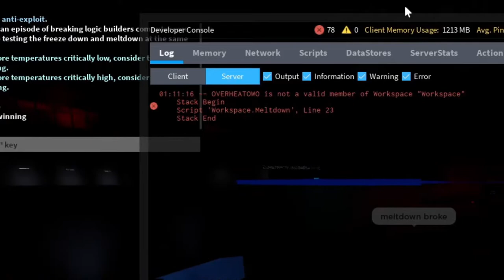Breaking LBCC 1